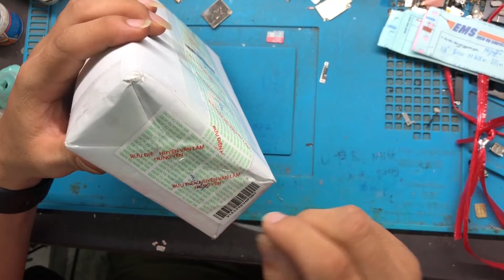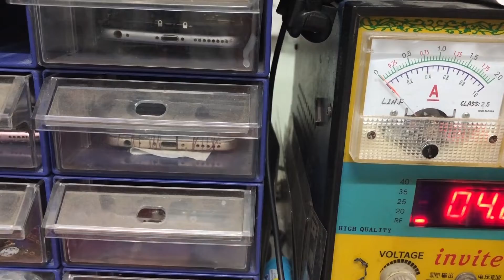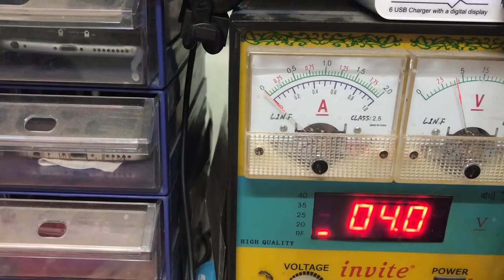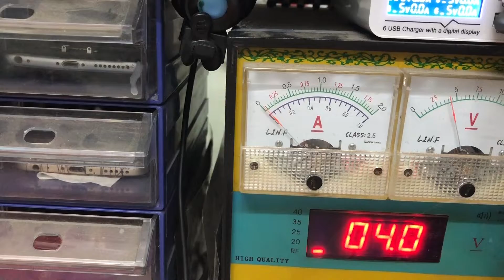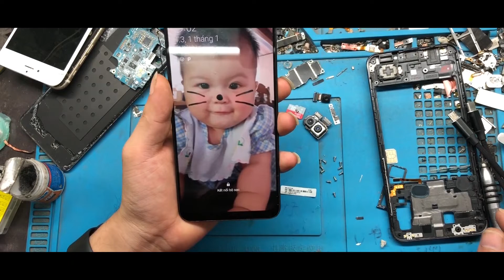Sửa Samsung a30 mất nguồn ko lên gì cho bạn gửi từ Hưng Yên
Máy này là máy bị mất nguồn đã đem thợ gần đó sửa rồi mà ko đc nên gửi sang cho mình, bạn hỏi sửa lại cho bạn ấy nếu ko đc thì thay main. Qua kiểm tra thì thấy thợ trước đa nhấc ic nguồn ra rồi và đặt lại đó. Sau khi đo đạc và dựa vào kinh nghiệm mình nghĩ ko phải là do ic nguồn. Và việc đầu tiên là phải đóng giả ic nguồn. Đóng xong kiểm tra lại mình mới thấy máy bị mất nguồn do ic công suất sóng và quả thực nhấc con đó ra máy lên nguồn luôn. Có điều sau đó mặc dù mình đã thay ic mới nhưng con máy này của bạn ấy vẫn bị lỗi sóng yếu, hay mất sóng mà mình vẫn chưa tìm ra đc nguyên nhân.
-Di động B-Z
* Nhận sửa chữa:
+ Đc: Di động B-Z Số 119 Phùng Khoang- Trung Văn- Nam Từ Liêm-Hà Nội
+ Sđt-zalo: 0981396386